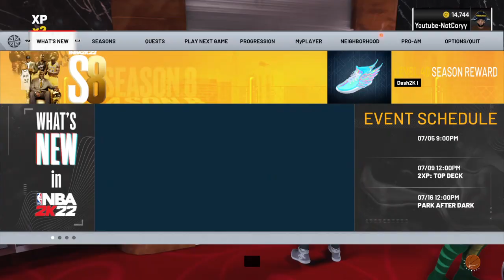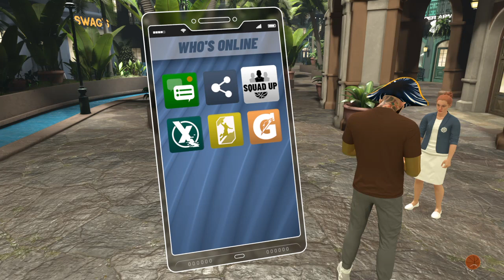NBA 2K22_20220705071706